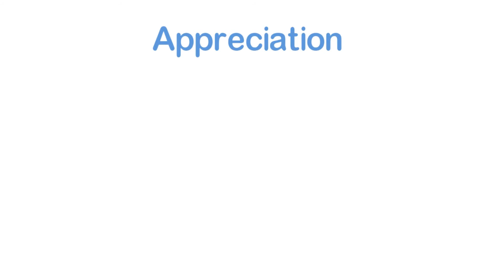American Dream House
American Dream House is a community outreach organization with a mission to increase home ownership rates.

We offer financial assistance to help reduce the costs of buying or selling your primary residence.
We aim to honor, thank, and support those who have been negatively affected by COVID-19, and we are here to serve.